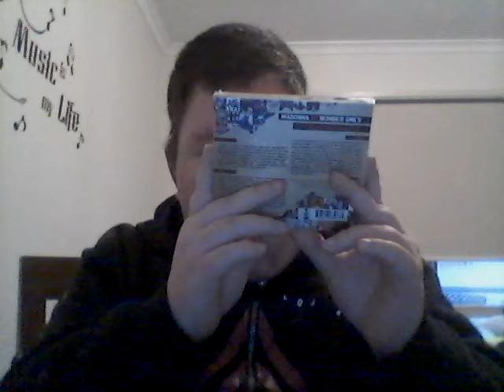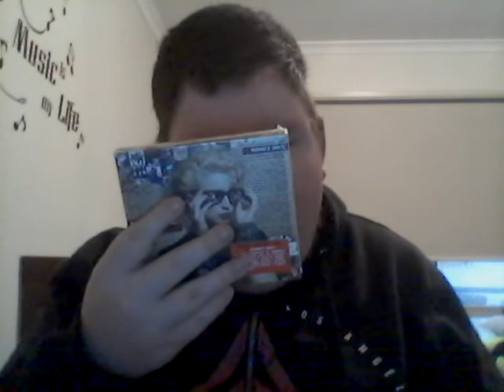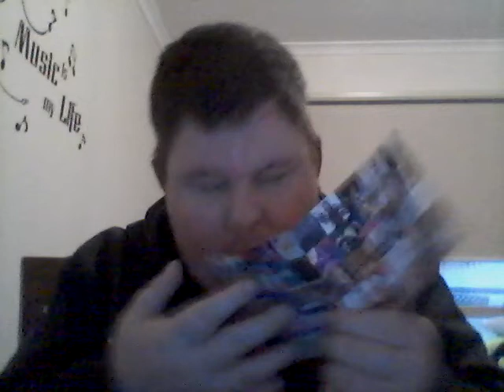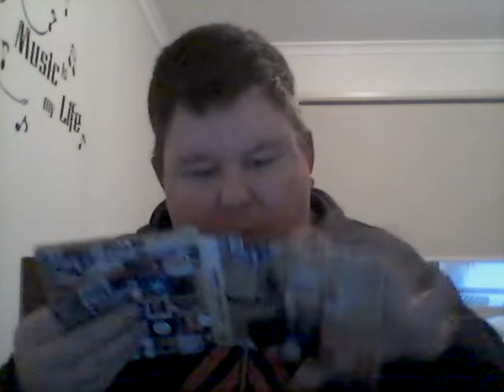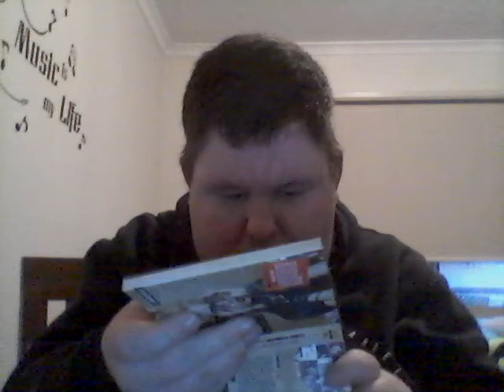Madonna Finally Enough Love 3CD BOX SET Unboxing